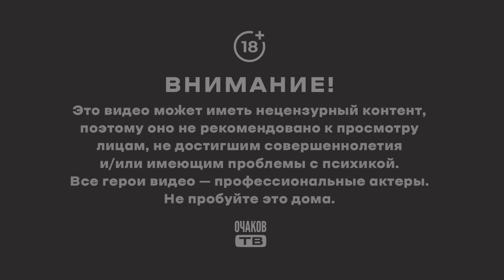Быдлоумелец задавать вопросы